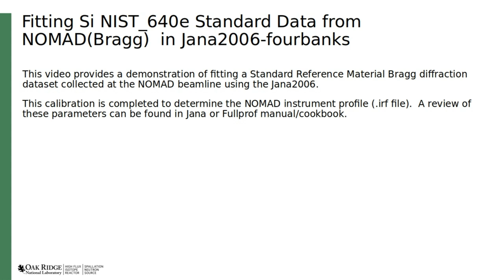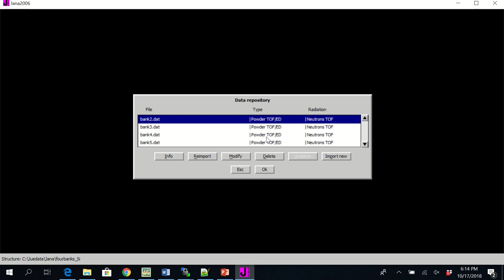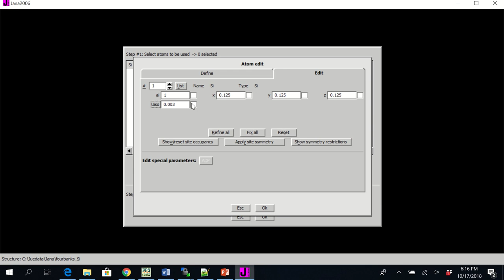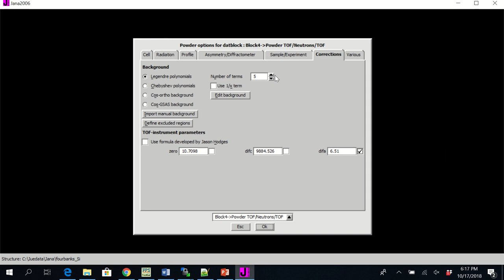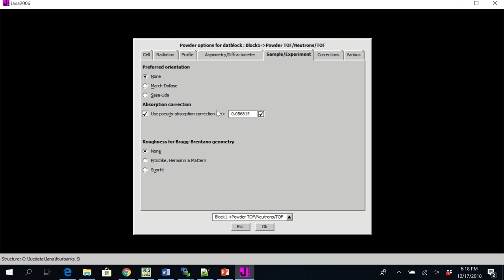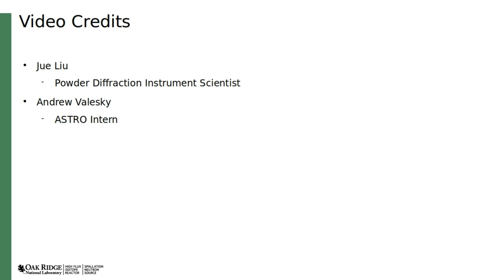Fitting Si NIST 640e Standard Data from NOMAD in JANA2006 Fourbanks